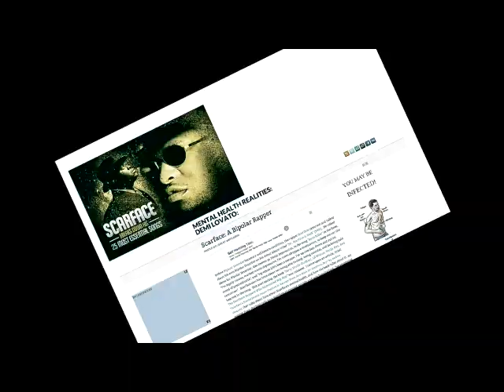Geto Boys feat: Seagram and Ganksta Nip/ Action speak louder than words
( *phone rings* )
[ operator ]
Too Black Records
[ James A. Smith ]
Yeah, this is Jay
[ operator ]
Hold on, Jay
[ Too Black Records representative ]
Hey Jay, long time no hear, man, what's up?
[ James A. Smith ]
Say man
People been kicking around a lot of hoe shit in my ears
Is that right?
[ James A. Smith ]
Yeah, it upsets me to hear a World Class Wreckin' Crew-
?Homosexual? disrespect some real soldiers
What time it is then, right?
[ James A. Smith ]
It's time to mix 5th Ward, South Park and 69th Curbs
And really let a muthafucka know

(Action speaks louder)
(Action speaks louder than words)
(Action speaks louder)

[ VERSE 1: Scarface ]
Roll em up and I smoke em
Tried to break, so I broke em
Busted his ass in the head, that's when I grabbed him and choked him
I'm on revenge, a psychopath, the master of wreckin shit
Comes back with a body blow, hittin hard as a fuckin brick
Don't fuck with the mastermind, I'ma tell you like that
Cause I'm the type of nigga that'll still you with a bumper jack
Better yet grab a bat, apart from the pack
Then commence to beat on your head to the muthafuckin fact
I'm ragin like Manson, I'm a muthafuckin thriller
Friday 13th's my birthday, so I was a born killer
Brought up as a trouble kid, devious shit's what I shoulda did
Mom had an abortion with me, but a nigga lived
I don't fear losin life, cause life just lost me
Shadow of death keeps followin me and I can't get him off me
2 years of my life were spent in a mental health
I'm a treath to society, then again to my fuckin self
I'm losin my fuckin mind, my veins begin swellin
'Kill that muthafucka!' I hear voices in my head yellin
Me get caught in a cross, that's absurd
Your head is a tennis ball and I'm about to serve

(Action speaks louder)
(Action speaks louder)

[ VERSE 2: Ganksta NIP ]
Bodybags in the bushes, see, I tried to tell em
I just hope pretty soon that somebody smell em
My lyrics get deeper and deeper
Mack 10, 12-guage, Tec-9 plus a Street Sweeper
Nigga, Ganksta NIP's in the house
Time I see a mouse automatic spaghetti sauce
Been poor all my life, so I reach for the sky
I regret I was born, I can't wait till I die
And leave blood on the curtain
Fatal thoughts of death, suicide is certain
I kill for a quarter, lyrics deep as the water
Peace to Rodney King, I got they ass in slaughter
Insane is what I am
I'm like Silence of the muthafuckin Lambs
Ganksta NIP ain't no bragger-boaster
Migraine headaches made me sleep in a toaster
Step in my face, I'll commence the hittin
( *3 shots* ) 9 milli ain't bullshittin
Down with Seag from the 69th Curbs
Tell em, Triple 6 (action speaks louder than words)

(Action speaks louder)
(Action speaks louder)

[ VERSE 3: Willie D ]
Well, first of all..
I shock em and clock em and pop em and drop em, flop em, then I mop em
In they muthafuckin tracks is where I stop em
Unless you down with a bloody nose
Save the cussin and fussin and pointin fingers for them hoes
Talk is cheap, I catch your ass on the sneak
And hit you everywhere but under your feet
Think it's a game when it ain't
I'm lettin you talk, but bitch, I'll knock yo lips off
And get ready for your kinfolk
Your little sister be the first one to get smoked
Then I grab your grandma by her weave hair
And whip her old ass with that wooden leg she wear
I'm from the bloody 5th and that's it, trick bitch
You don't know who you're fuckin with
I break this 10 1/2 so deep in your ass
That you'll be lookin like a faggot on the rag
I'm goin for bam like Scarface and NIP
What they leave of your ass Willie D gonna rip
All of that muthafuckin talkin is for the birds
I do this ( *shots* ) cause action speaks louder than words

(Action speaks louder)
(Action speaks louder)

[ VERSE 4: Seagram ]
Time to be accounted for the all-words spunk
Counterfeit gangstas, pranksters and chumps
Talkin real loud in front of a crowd, dare ya
I show your punk ass, nigga, better than I can tell ya
Signin checks that your punk ass can't cash
Got your album cover full of punks wearin ski masks
Who ain't never felt froggish, you won't leap
Barkin like a bear and bitin like a flea
Busters, straight suckers, muthafuckas
Donald Goines-readin-ass wanna-be hustlers
It's Seag from Oakland, the one who lays order
Quit lyin to kick it and make a run for the border
Willie D, Bushwick, Scarface and Ganksta NIP
Gave me the tip on the niggas yappin lip
Too Black hooked me, Lil' Jay booked me
Shakin em, breakin em, makin and takin em fakin fuckin rookies
And all that loud shit, nigga, don't start
They'll find your ass chopped and stuffed in a shopping cart
Fools awake and give praise to the dark lord
Bring on the chalice, voodoo dolls and the oujia boards
Straight from the alleys of Cali, 69th Curbs
Is actions spizzeaks lizzouder thizzan wizzords